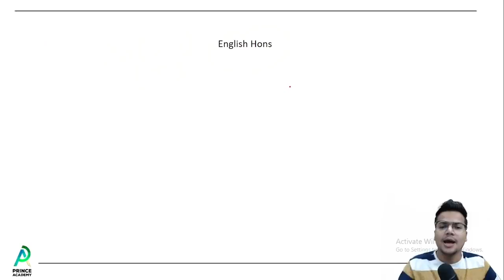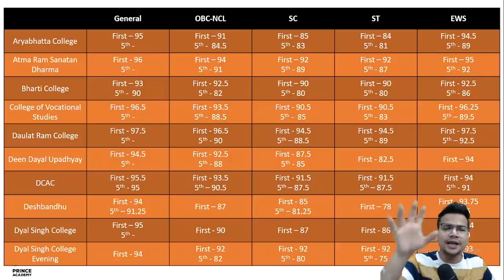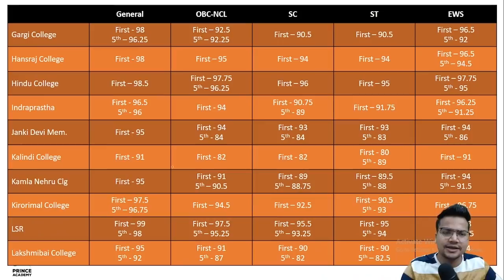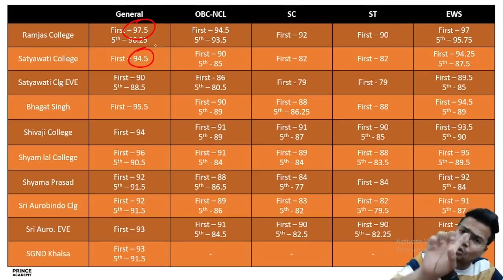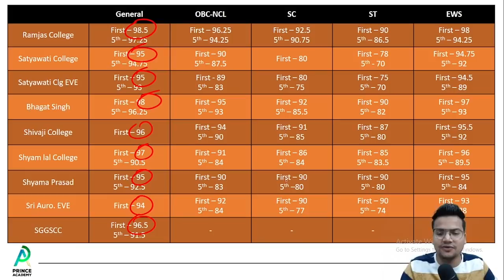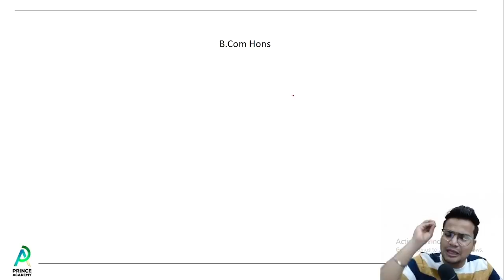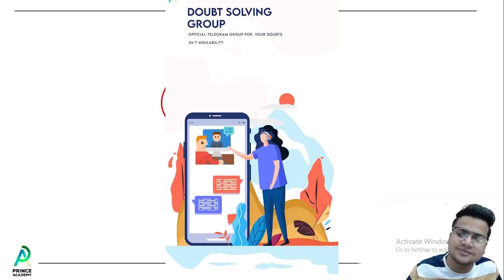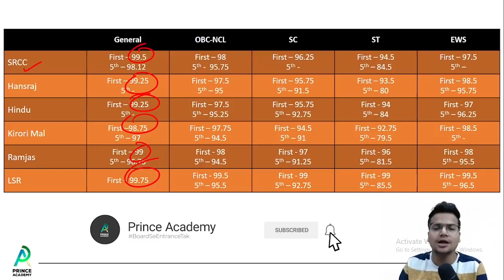What will happen to DU Cutoffs THIS YEAR?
Will DU increase it's cut offs this year?
Every year DU or University of Delhi releases its cut offs for various courses of Science, Arts and Commerce streams. We have seen that in the year 2020, there was a substantial increase/rise in the cut offs. Will the same thing repeat in the year 2021?
Prince Academy presents to you a video on "What will happen to DU cut offs this year?"

To know more about our Premium courses & for demo videos for IPMAT, DUJAT, BBA, BCOM, BMS etc., drop us a WhatsApp at .